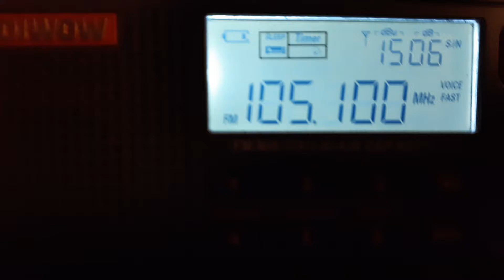Z's Favorite IDs 001: KXKL 105.1 HD Denver (101 mi/Semi-Local)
Does anyone (my earlier subscribers in particular) remember that weird thing where I put up a whole bunch of K-Love ID's? Well, I'm bringing it back, but this time, I will be more responsible by only recording them off the air, and I will now include any station with a fun ID. Ya know, the ones that actually put the effort in and not hide it at :45 past the hour (Here's looking at you, KWBL and KGAB).

Anyways, this legal ID from "Kool 105" is featured because it just pumps you up for the next song, doesn't it? And I love the decades themes, like the 90's at 9 seen here, or the 80's weekend.